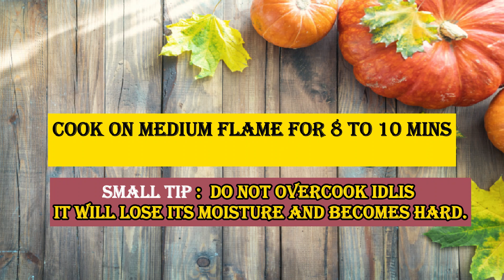Super healthy Black rice , Ragi Idli. Must try this diet food Reshma's taste & tales.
Super healthy recipe| diet recipe| healthy food| healthy breakfast| Fiber rich breakfast|

Benefits of black rice
1)Black rice is full of Antioxidants
2)Black rice helps to reduce inflammation
3)supports weight loss
4) its full of Fibre

Benefits of ragi:
1)Ragi has loads of calcium
2)Good for hair
3)Prevents skin from aging
4)Natural weight loss agent

Reshma's taste & tales
reshma's taste & tales

Ingredients:
ragi - 1 cup
Black rice - 2 cups
urad dal - 1 cup
soaked rice flakes - 1/2 cup

For detailed recipe please watch the video.

About Channel:
Reshma's Taste & Tales is a cooking channel mainly focuses on quick and easy recipes, perfect for busy individuals, Kids and bachelor friendly.